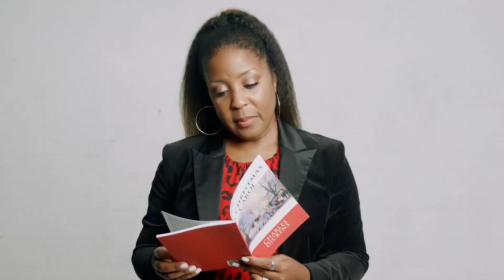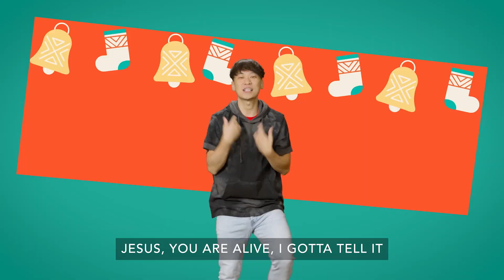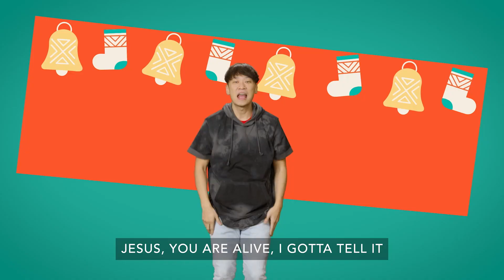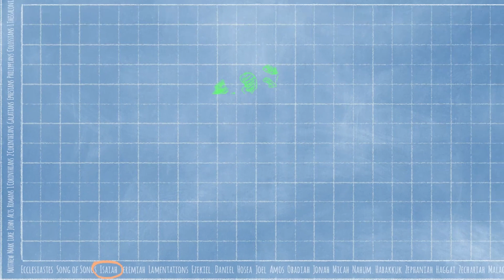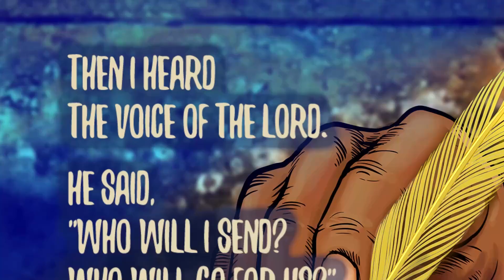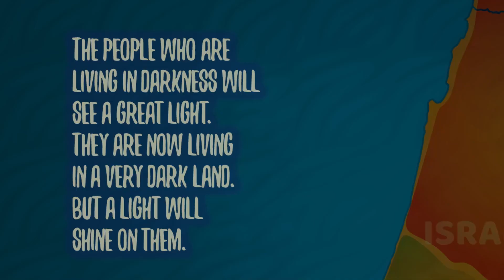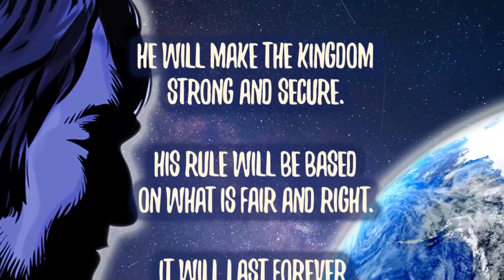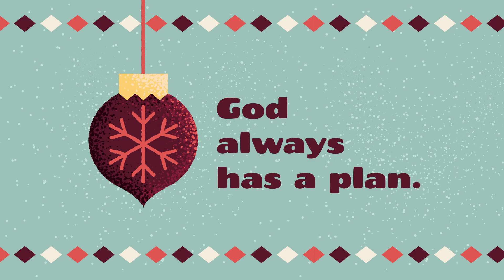December 4 - Kids (Grades 1 - 3) - God always has a plan.